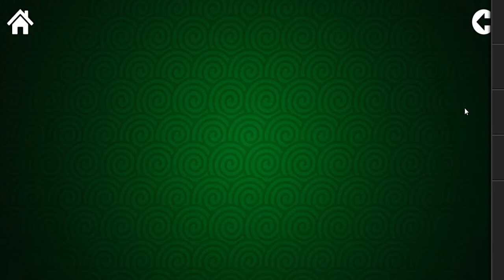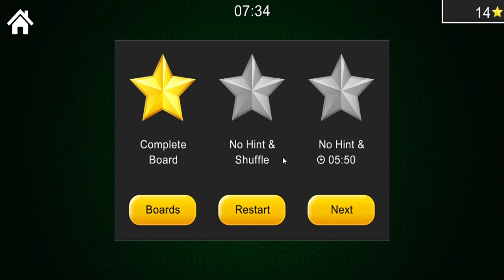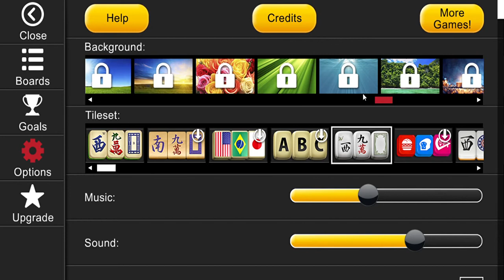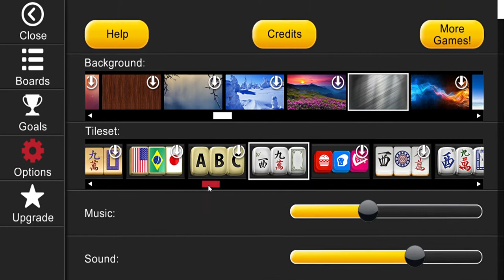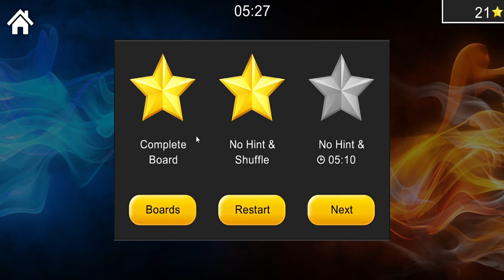Mahjong Epic & Relaxing